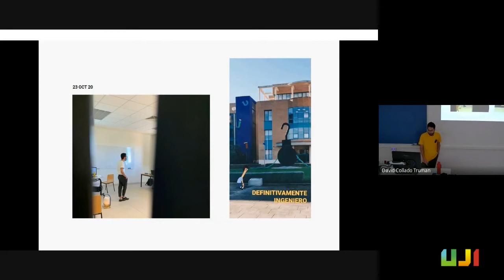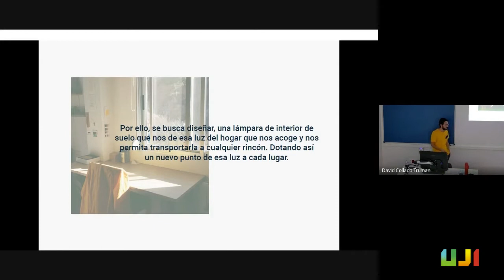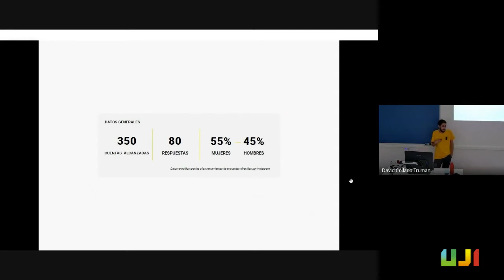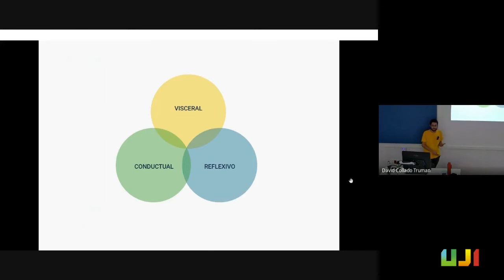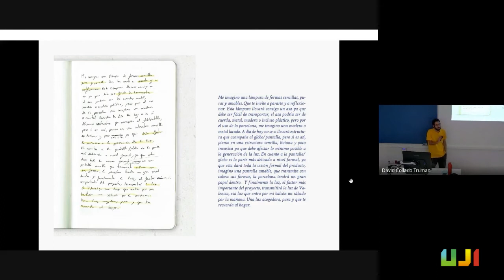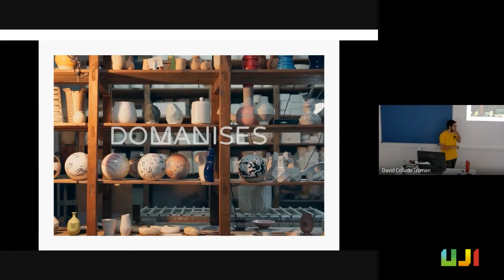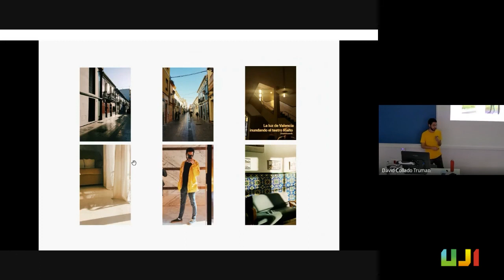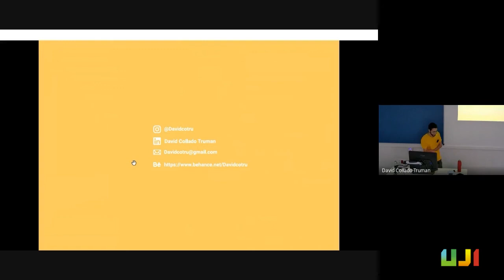Webinar TF AlumniSAUJI Llum "La Terreta"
David Collado, graduat en Enginyeria en Disseny Industrial i Desenvolupament de Productes,  explica el disseny, desenvolupament i construcció del propi prototip d'un llum transportable dissenyat amb base de càrrega per contacte baix els criteris de:
- Disseny emocional i la seua aplicació en el procés de disseny de producte.
Llum i emoció: com ens afecta en el nostre dia a dia, relacions emocionals de la llum, entorn i usuari.
- Simbiosi artesania i disseny en el panorama industrial actual. Com aquests dos vessants s'uneixen en l'actualitat i en un sistema globalitzat.
- La col·laboració amb artesans com a part del procés de disseny.
- Disseny d'un llum pensant en la seua reparabilitat i posterior impacte.
- Disseny d'un llum que puga transmetre la llum d'un lloc en específic (en aquest cas la llum de València).
- Generació i direcció de tot l'imaginari visual del llum.
- Vivència real del que suposa realitzar la construcció d'un prototip (gestió de proveïdors, despeses, contacte amb els artesans, valoració de pressupostos, assajos, errades. ).